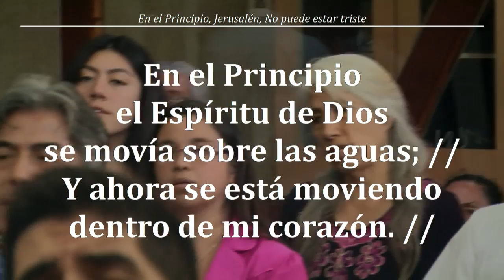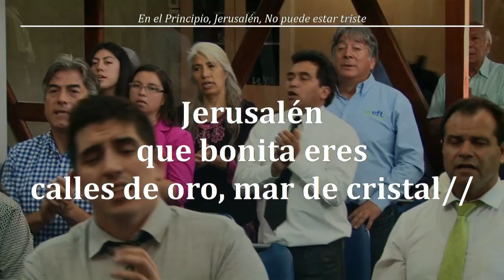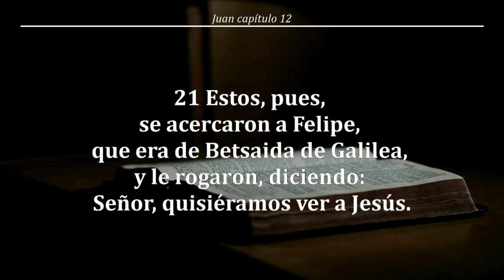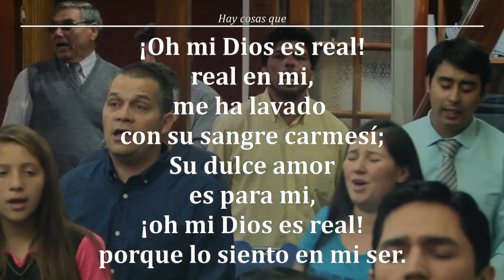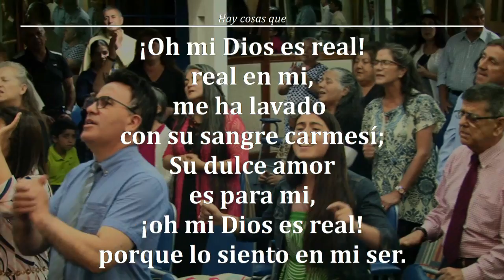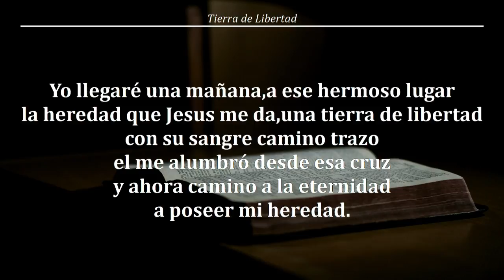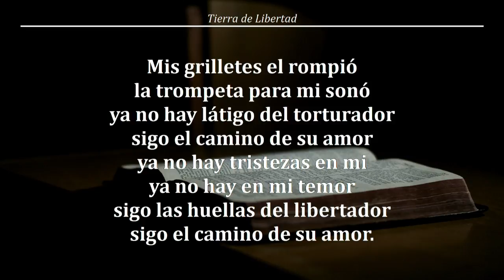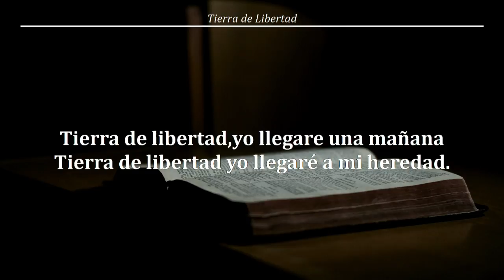2018 1228d ~ "Quisiéramos ver a Jesús" (63-1112) - Pr. Jorge Flores